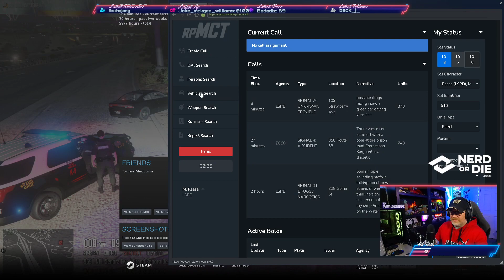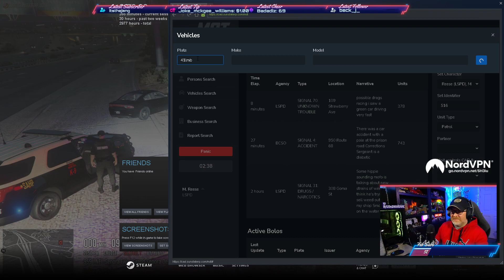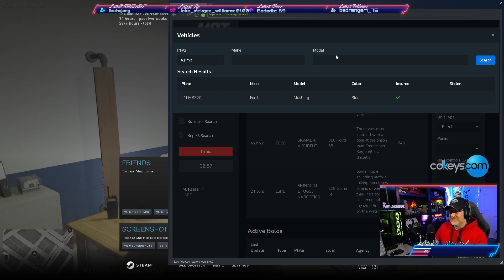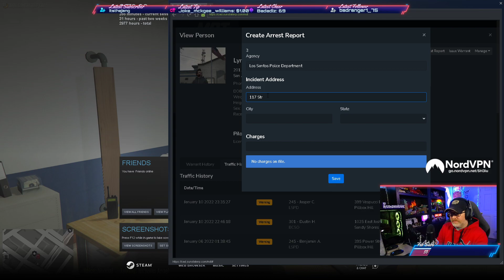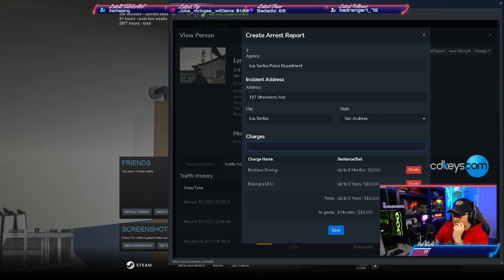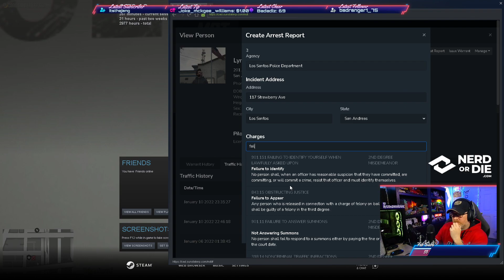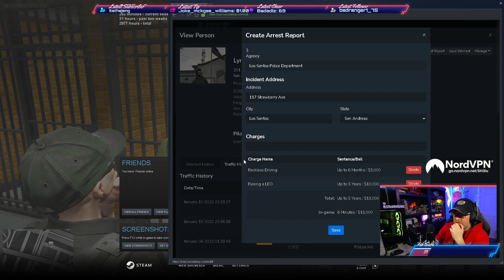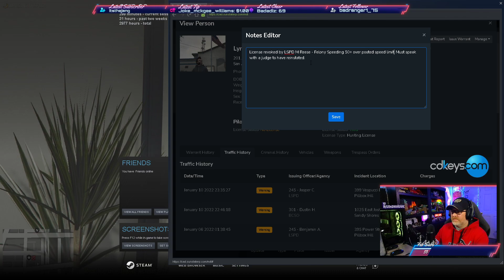He Didn't See Me | GTA 5 RP SunState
Another great video from one of RSmokinJoe's live streams! If you enjoy GTA 5 RP and watch content from communities like DOJrp or NoPixel, then you'll love RSmokinJoe!

SunState Role Play is an 18+ community created on the principle of providing a community driven environment while offering freedom to RP. Featuring liveries and vehicles from Osceola County, Miramar PD, and Florida HP, we believe in integrity, creativity and community.

  Send me stuff:

  Up to 90% the latest game titles!

  Turbo Charge your Live Streams!

  Amazon Associates:

My Channel!

My Rig:

GPU: Zotac RTX 3070ti Trinity
PSU: Thermaltake GF1 850w
MOBO: MSI B550 Gaming Plus
RAM: G.Skill Trident Z NEO RGB 32GB
HD1: PNY CS1030 M.2 1TB
HD2: Team Group 480 GB SSD
HD3: WD Blue 1TB HHD
HD4: Seagate 5TB HHD
Capture Card: AVerMedia Live Gamer
Case: Rosewill Cullinan ATX
Input 1: Rosewill K54/M63
Input 2: Elgato Stream Deck
Input 3: Elgato Stream Deck XL
Wheel: Logitech G920
Camera: AVerMedia PW513 (2)
Headset: Corsair Void Elite
Mic: Blue Yeti Blackout
Lighting: Neewer 5600K LED Panels (2)
Chair: GTRacing GT505